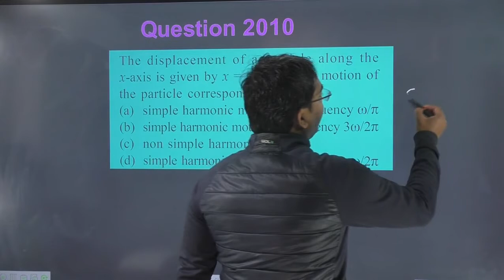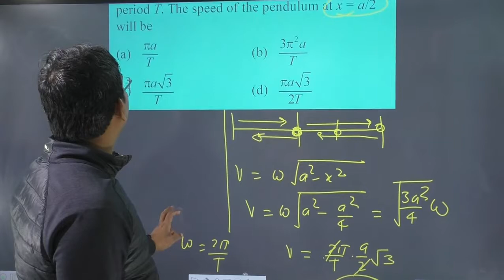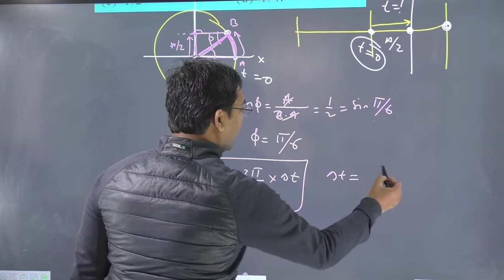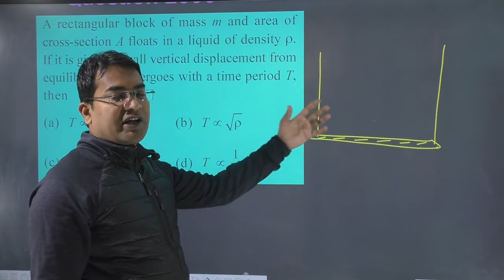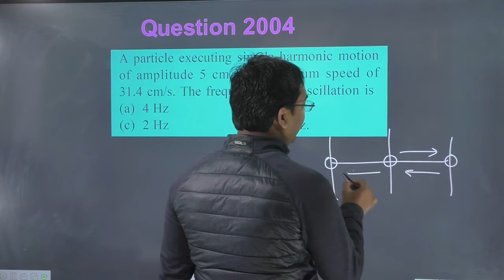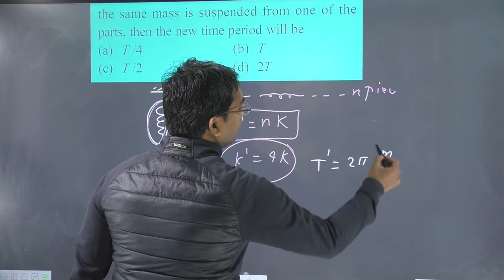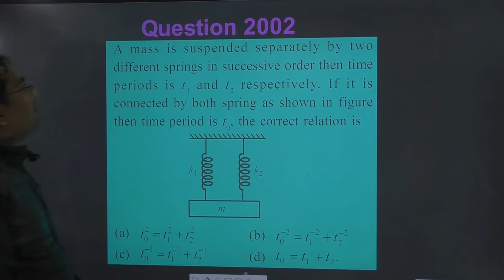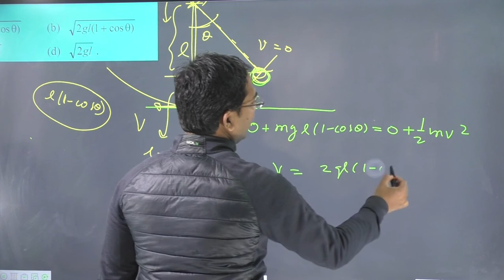Lectrure-02 || simple harmonic motion neet questions || shm neet previous year question paper